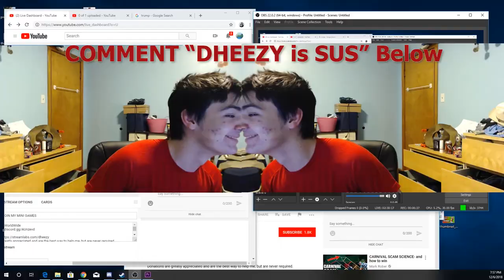Easter Egg? - Stream Highlights and Funny Moments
Find the Easter Egg Fam